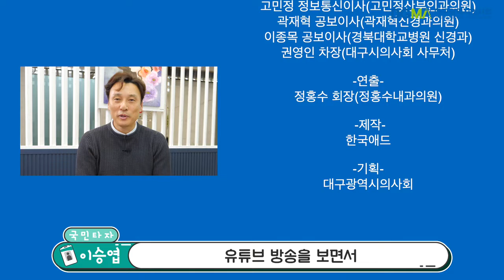국민타자 이승엽씨가 떴다!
이승엽씨가 대구시의사회에 궁금한 것은?